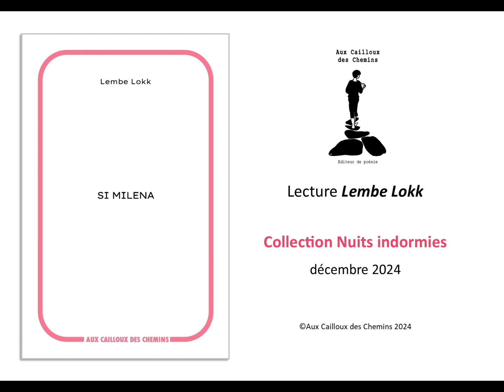Si Milena Lembe Lokk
Si Milena est affaire d’une femme/mère/artiste qui cherche la bonne mesure, le bon poids à chacune au-delà du geste ancestral et contrainte sociétale. Une affaire politique privée et publique, une affaire d’être certainement. C’est un cri qui dérange, une déclaration des doutes aux douanes de la vie. Dans le bouleversement vital des mots, Lembe Lokk, guerrière de l’ordinaire se révolte
Dans un vrai-faux journal poétique, elle trace le choc et le bilan d'un enfantement. Être femme, être artiste, être femmartiste. Où se situent les curseurs ? Comment les choix et les non-choix prennent-ils corps ? Au cœur du propos : engagements et liberté, identité et prise de risque, des questionnements dans lesquels de nombreuses femmes se reconnaîtront et que les hommes sont invités à partager.

Lembe Lokk
D’origine estonienne, Lembe Lokk est une artiste multiple. Poétesse et performeuse, compositrice-interprète, elle participe à divers projets de musique et de théâtre. Un éclectisme assumé qui donne toutes ses couleurs à sa voix, à son écriture et à son propos. Récompensée du Prix de la créativité par l’Académie Charles Cros en 2018 pour son album comment te traduire , elle questionne la capacité de la langue à communiquer et les zones de confort de la pensée.
Bibliographie
Ces longues mues, Rafael de Surtis (2011)
mujal nüüd / elsewhere today, Penikoorem (2020)
aujourd’hui ailleurs, Arts Frontières (2020)
L’hiver à Nemours : correspondance de confinement, Jacques Flament (2021)
Discographie
Rouge Madame, Yes or No Prod (2011)
comment te traduire, Yes or No Prod (2017)
öö hääled, Yes or No Prod (2019)
samm sammult, Yes or No Prod (2019)
Secret chords – Songs of Leonard Cohen, Le Furieux Music (2022)